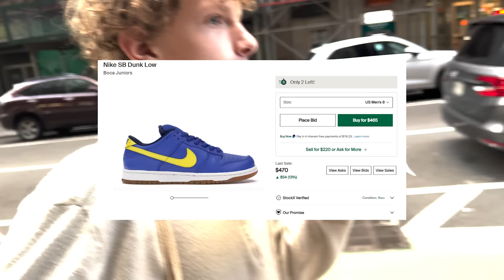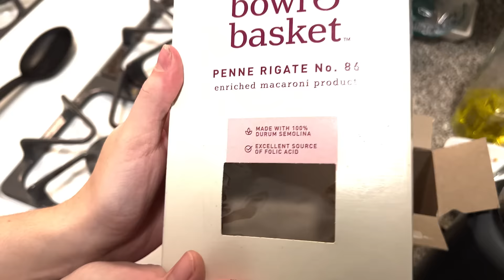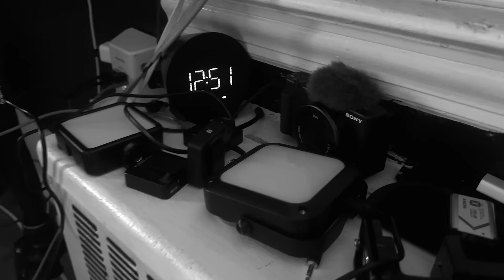Brothers Bulk - A normal day with us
What glaze and skyler do outside of the gym.